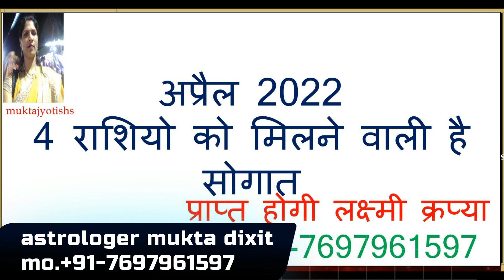अप्रैल 2022 ब हुत खास है इन 4 राशियो को मिलने वाली है बड़ी सोगात | astrology by muktajyotishs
अप्रैल 2022  ब हुत खास है इन 4 राशियो को मिलने वाली है बड़ी सोगात

BestAstrologer#mukta_dixit
I am Mukta Dixit (Astrologer)
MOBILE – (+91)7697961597